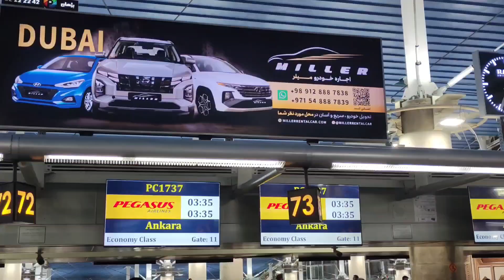TRAVELING TO CYPRUS #1 آغاز سفر قبرس شمالی و زیبایی هاش 🔥♥️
بچه ها این ویدیو آغاز یه استارت بمبیه. ببینین اگه لذت بردین مدیونین ساب و لایک نکنین😂🔥♥️🔥